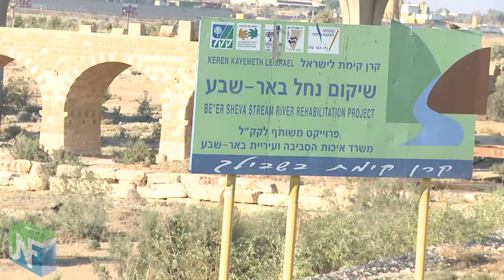JNF Donors Speak Out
JNF is Your Voice in Israel
Donors speak out about their involvement and connection to Jewish National Fund